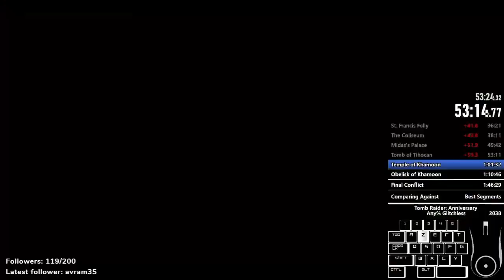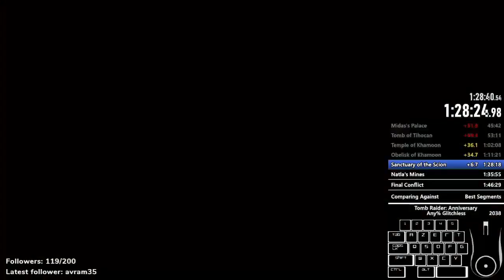Tomb Raider: Anniversary Speedrun in 1:47:04 (Any% Glitchless)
Game finished as fast as possible without using any glitches.